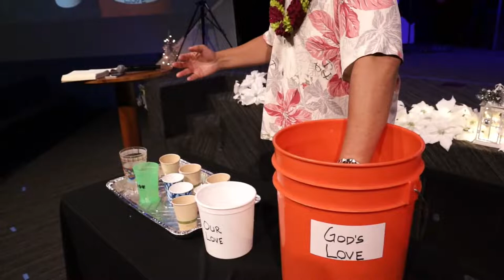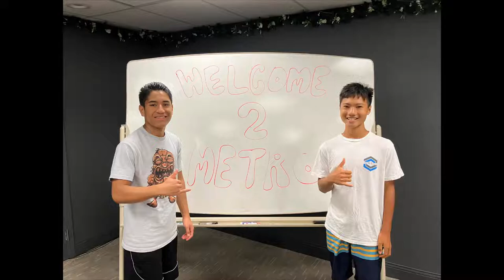Pastor Elwin Ahu -- How to Keep Getting Invited to Parties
Thanks for joining us, the vision of Metro is to see people changed by Jesus so that they can then go out and live like Jesus.  For more information about how you can get plugged in at Metro to get connected.
for all our weekly announcements of what's coming up.